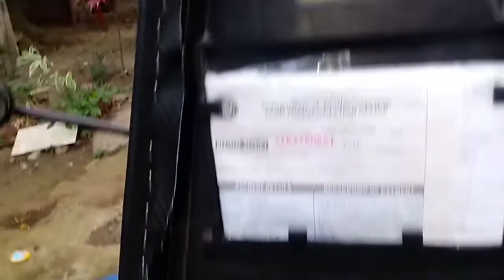Flat Seat for Honda click 125i Game changer Sulit ang stock (DIY)